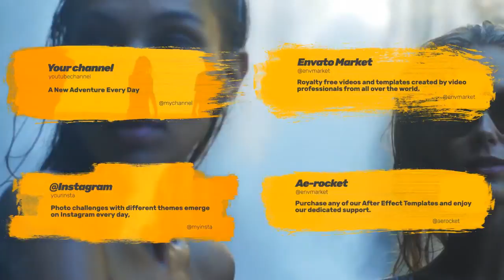Travel Broadcast Package | After Effects project | Videohive template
Travel Broadcast Package is a high quality, well organized and easy customizing template

Perfect For: The project is very easy to use! Even if you are a beginner, you can easily make a new look for your channel! You can use any part of the project as you like. The project consists of blocks, build a new project easily! The project is easy to configure!The project has a modular structure. Use the project for your Youtube channel, your blog, broadcast tv, movie or tv show opener. Special events any media opener, trailer, intro, promo quick elegance video , parallax slideshow , modern reel and any other slideshow photo album or demo reel with elegance parallax titles. Create travel slideshow, simple slides, minimal slideshow, company history video, urban demo reel, trailer, scrolling slides, grunge media opener, sport event, present a new brand, education video, tutorial, christmas, birthday, anniversary, memorial day, wedding day, you can make any event! Create your own magazine demo reel, night party, present your portfolio, opener for any special occasions, application promo.

CS6 CC Compatible Project
Full HD resolution 29.97 fps (1920×1080)
No plugins required.
Easy Controller
Well organized project
Fast render
Universalizer Controller Included (Compatible with any language)
Premium free support 24/7